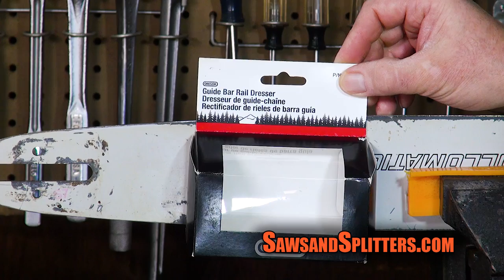HOW TO MAINTAIN A CHAINSAW GUIDE BAR EP.06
Link to Oregon Bar Rail Dresser

Maintaining your chainsaw guide bar is just as important as maintaining your chain and your chainsaw engine.  Every once in a while you have to file the chainsaw guide bar rails to make them parallel and remove mushrooming from the side of the guide bar rails.

Chainsaw guide bar maintenance is shown from start to finish in this video.  The information in this video applies to all brands of chainsaws including Stihl, Husqvarna, Jonsered, Echo, Solo, Dolmar etc.